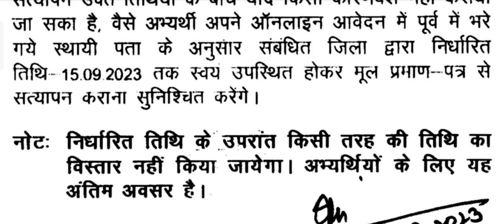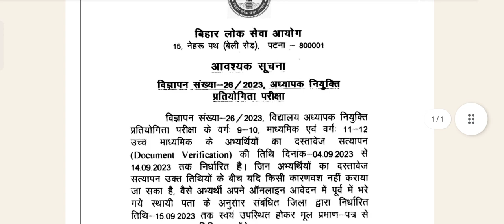BPSC TRE DV DATE EXTENDED LATEST NEWS